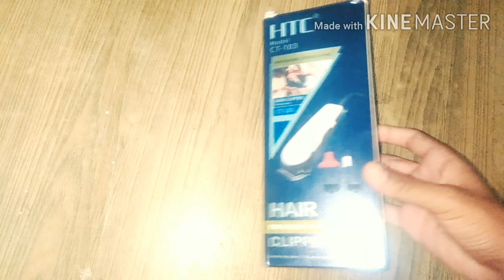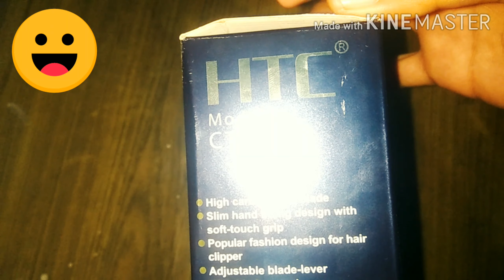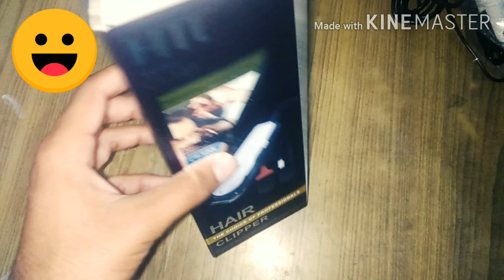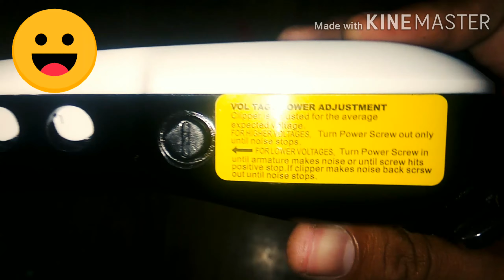UNBOXING CLIPPER HTC PROFESSIONAL CHOICE |T.S TECH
UNBOXING CLIPPER HTC PROFESSIONAL CHOICE

Best Trimmers For Men's

▶️Philips BT1232/15 Skin-friendly Beard Trimmer - DuraPower Technology, Cordless Rechargeable with USB Charging, Charging indicator, Travel lock, No Oil Needed👇

▶️Nova NHT 1076 Cordless: 30 Minutes Runtime Trimmer for Men (Black)👇

This cordless trimmer from HTC is a stunning piece. Grab this trimmer and enjoy hassle-free grooming experience at home. Easy to Use this trimmer ensures ease of use, thanks to its ergonomic design. So look dashing and trim your beard and your underarms and be party-ready always. A Must-Have Grooming Kit This trimmer is not just a device used for trimming. It comes with a number of other attachments which will ensure that you look groomed. Its stainless steel blade and free floating head will give you a complete and clean trim without cutting or damaging your skin. Rechargeable whether you are at home or holidaying, with this trimmer in handy, you don???t have to worry about looking shabby as this trimmer is rechargeable and can be carried along with you wherever you.